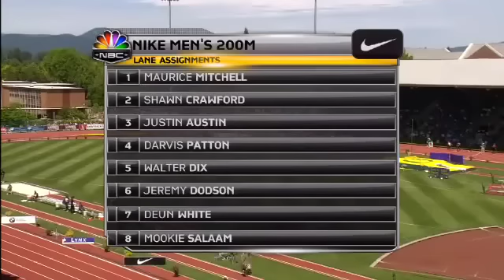Darvis Doc Patton - 19.98w - 2011 USATF Champs Nike 200 Final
This race felt good, and was a long time coming. It was my first time going sub-20, and it was almost exactly one year after I had surgery to repair a sports hernia. Not too bad for a "veteran." Too bad it was windy.